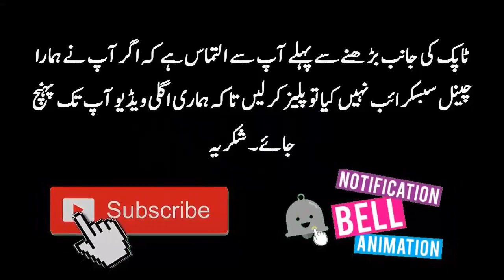Burma Zulm - Burma Foj Ke Muqablay Ke Liyay Armyi Tayar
Burma ki foj ne zulam ki inteha kar di hai. abhi budhist musalmanon par bahot zulm kar rahay hain. musalman dar badar phir rahay hain. ab arsa ne elan kiya hai wo muqabla karain gay.

 This Chennel is Islamic Bayan, Islamic Urdu Stories,  Maulana Tariq Jameel Bayans, Hindi Stories, Latest Pakistani Videos,  Health Tips..